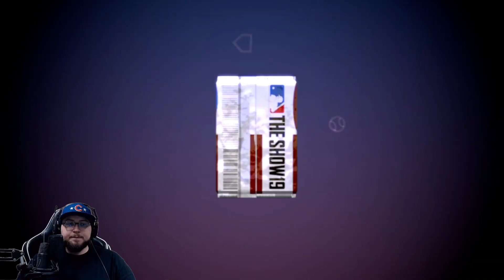FIRST DIAMOND PULL! Pack & Play Episode 5! - MLB The Show 19 Diamond Dynasty